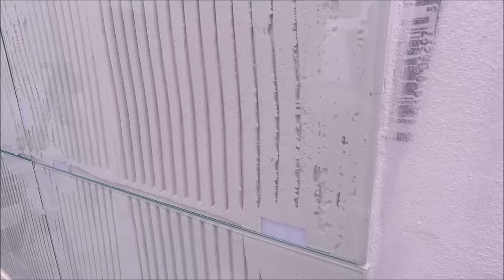How to use a Tile Leveling System for Walls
Tools we use:

Big thank you to soundcloud! Music Info Below!
Jeff kaale - Jeff x Engelwood - Album - 02 That day